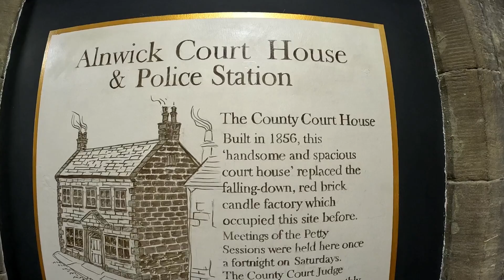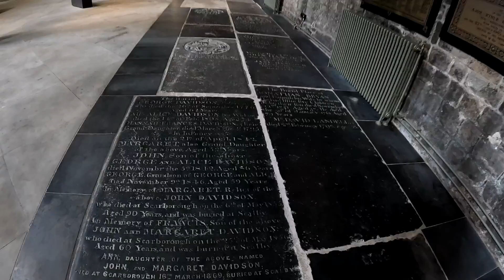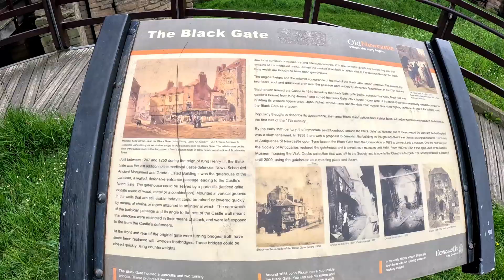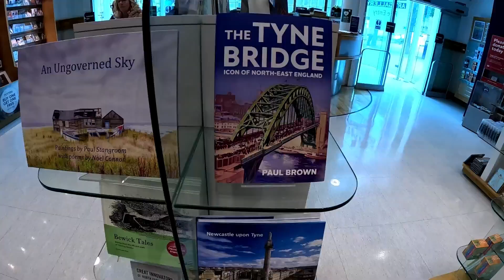Newcastle upon Tyne, England, UK - V5